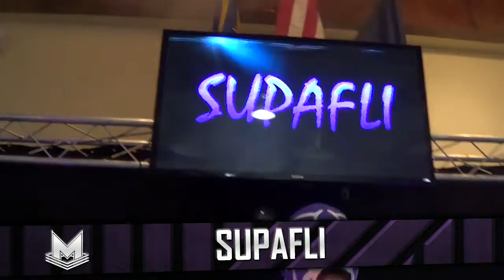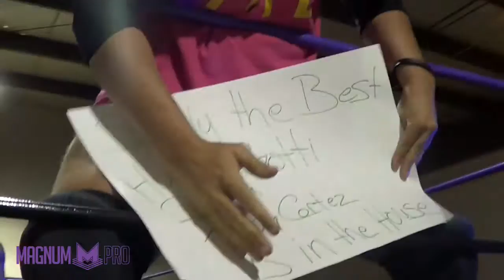Crusade For A Cure 2 - 08.01.14